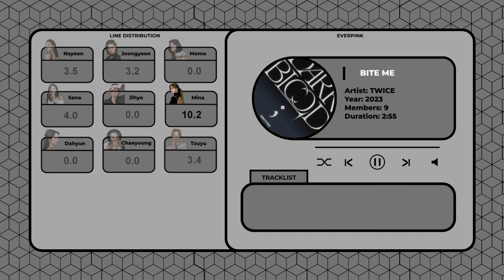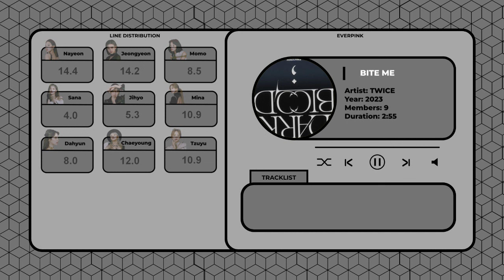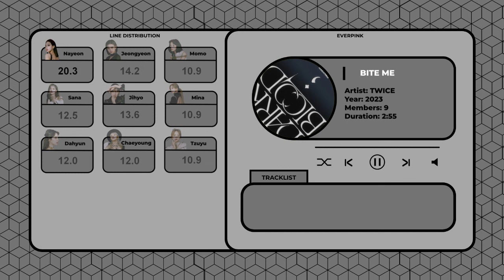[AI cover] BITE ME - TWICE (Orig. by enhypen) | Line distribution + color coded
Original song by: ENHYPEN
Make by: EVERPINK

Thanx for watch, ily.